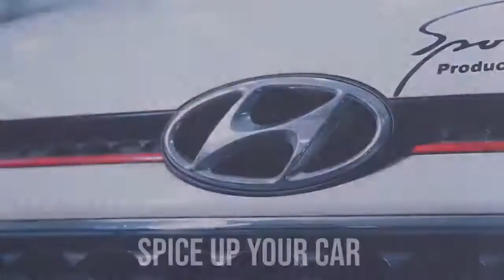sunroof installation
Hyundai i20